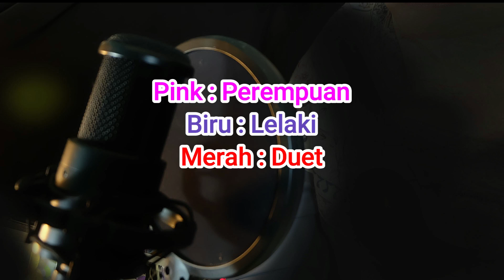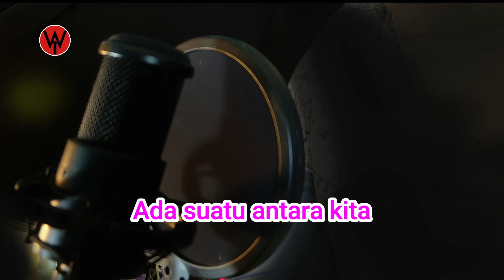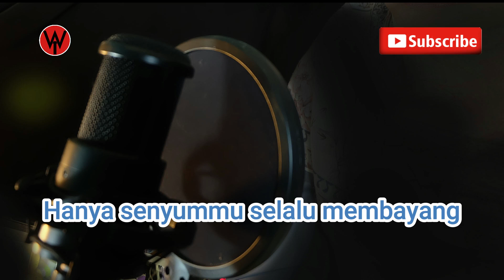Hatimu Hatiku - Muchsin Alatas & Titiek Sandhora - Karaoke Nada Asli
Karaoke no vocal Lagu-lagu lawas, lagu nostalgia, lagu kenangan Indonesia,
lagu jaman TVRI, Aneka Ria Safari, Selekta Pop,

FB. Watkustik
IG. Watkustik
Tiktok. Watkustik

Lirik Hatimu Hatiku
Lagu Muchsin Alatas & Titiek Sandhora

Betapa sayangku, engkaupun tahu
Kukira kaupun begitu
Namun sayang adalah sesuatu
Antara engkau dan aku

Di antara hatimu hatiku
Terbentang dinding yang tinggi
Tak satu jua jendela disana
Agar kumemandangmu

Ada suatu antara kita
Yang tak dapat ku mengerti
Hanya senyummu selalu membayang
Membuat ingin bertemu

Agar kumemandangmu

Membuat ingin bertemu
Membuat ingin bertemu